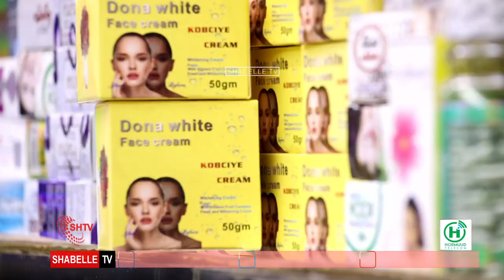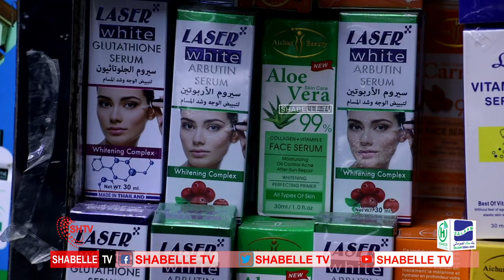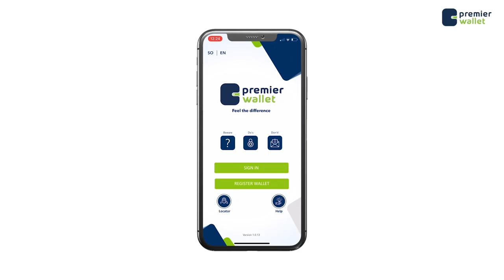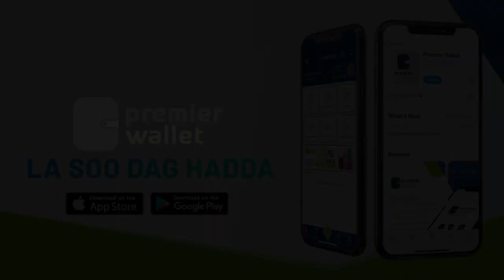Dumarka isticmaala dawooyinka jirka badala oo aaminsan in ay guurka ka daahan hadii aysan isticmalin